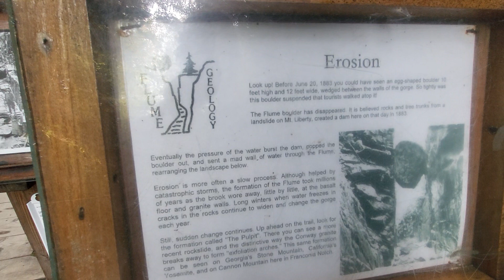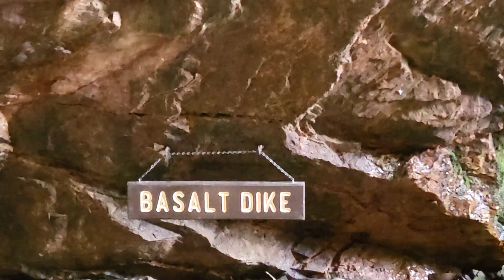FLUME GORGE IN LINCOLN, NH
Why is Flume Gorge famous?
The Flume Gorge in Lincoln, NH
Several waterfalls, natural cave-like rocks, and a classic 1886 covered bridge add to the magic of the Flume, though nothing quite compares to the walk through the gorge itself.
While enjoying the 2 mile nature walk through Flume Gorge, we were impressed by the natural beauty of this chasm. Here you will find covered bridges, amazing waterfalls, a picturesque natural pool and magnificent mountain views.

The gorge spans 800 feet, and its walls rise to a height of 70 to 90 feet and are 12 to 20 feet apart.

The early stages of its formation date to Jurassic times, around 200 million years ago, when the granite that makes up the walls of the Flume, then liquid and molten, was forced upwards to the earth’s surface.

Molten basalt was forced upwards too, settlement in the cracks of the granite as it cooled. Over many years, as the stone eroded, the finer-grained basalt washed away much faster than the granite, creating the gorge.

Water erosion and frost-heaving continue to deepen the gorge to this day.

The granite that makes up the 70- to 90-foot walls of the gorge is a specific, local type—Conway granite. Conway granite is a sometimes pinkish, mineral-heavy, biotite granite rich in thorium, a radioactive metal. (Don’t worry, it’s not radioactive enough to cause any harm!) Edward Hitchcock, professor of geology and theology and third president of Amherst College, named the granite after the nearby town of Conway in 1877.

Hello dear viewers my channel!
Here you can enjoy views of AMERICA
I will be happy if my videos arouse your interest, create positive emotions and you stay with me for a long time.